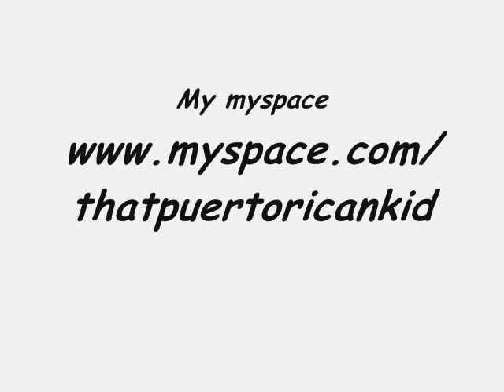Tribute to the Hedgehogs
READ THIS! Sonic, Shadow, Silver and the flash Blade the hedgehog in 1 slide. (p.s. i no these aint all of them but they da main ones more or less)